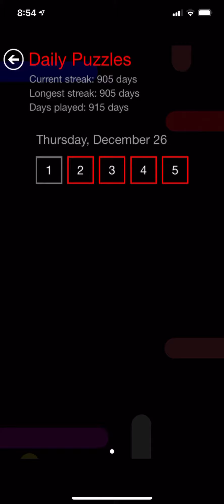Flow Free Daily Puzzle - Thursday, December 26, 2019